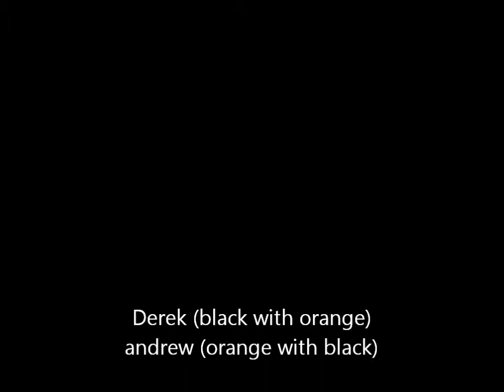donuts.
me and a buddy doing some donuts in a field. :D dirty dirty raptors.